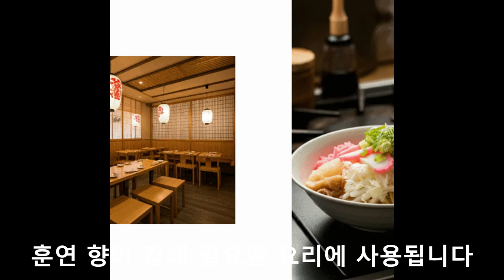가쓰오부시 활용법 두께별 종류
100% 메밀국수 (주와리소바) 까지

감사합니다.